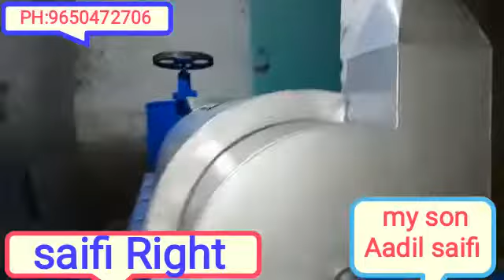work shop ,,,Nangloi dehli-41,,,( India 🇮🇳)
Video from Younus Saifi